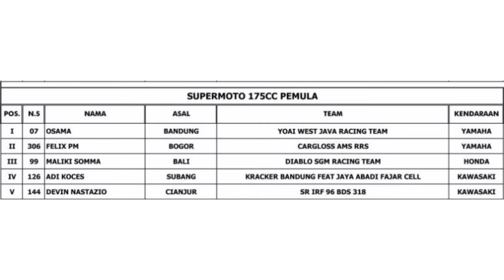ADA ANAK AJAIB Di Race Supermoto 175 cc Pemula‼️RoadRace Brigif Cimahi 23 - 24 Desember 2022